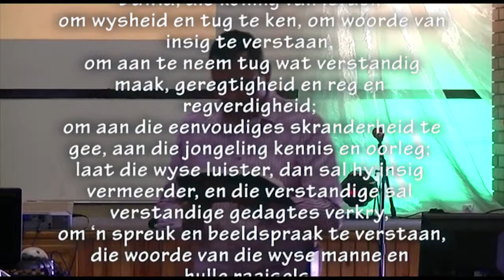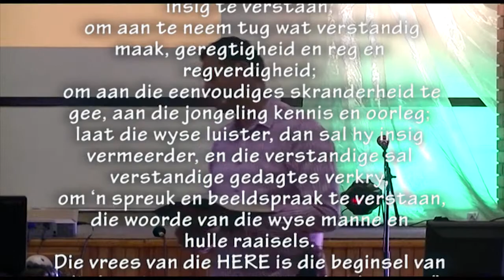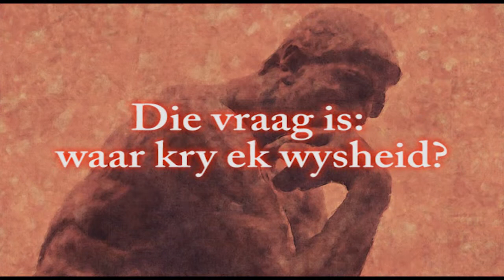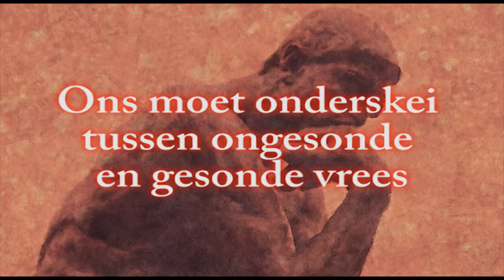Antieke Wysheid: Wysheid maak saak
Pastoor se nuwe reeks gebaseerd op die Boek van Spreuke